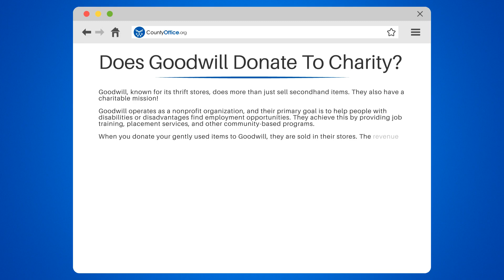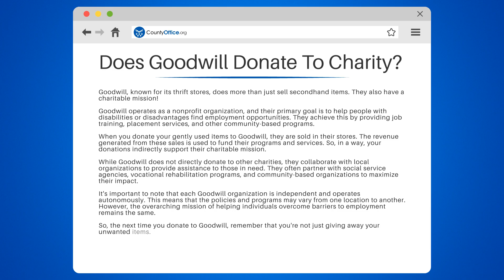Does Goodwill Donate To Charity? - CountyOffice.org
We will explore how Goodwill uses your donations to fund their charitable mission of providing job training, placement services, and community programs. We'll explain how your gently used items are sold in their stores and how the revenue generated from these sales is used to fund their programs and services.

We'll also discuss how Goodwill collaborates with local organizations like social service agencies, vocational rehabilitation programs, and community-based organizations to provide assistance to those in need.

Whether you're a regular donor or someone who's considering donating, understanding the impact of your contributions is essential.